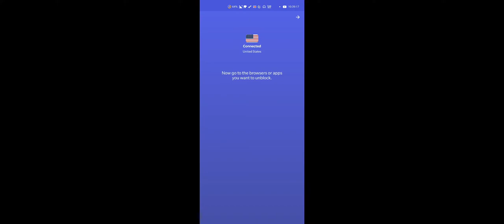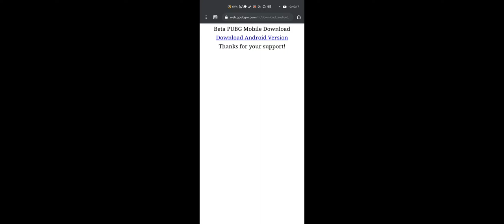How To Get INVITATION CoDE For PUBG MOBILE (BETA) IN INDIA | PUBGMOBILE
In This Video I'm Gonna Show You How Get INVITATION CODE For BETA Version Of PUBG MOBILE.

If This Video Helps You, Give a Like👍.,
If you have any Doubts let me know in comments.,📲